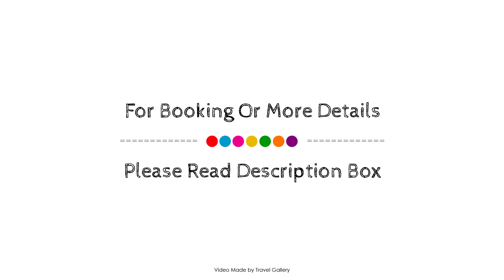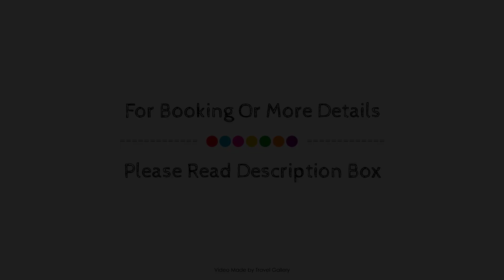Casa Flora Guesthouse, Pretoria, South Africa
About Property:
Casa Flora Guesthouse is conveniently located in the popular Silver Lake area. The hotel offers a wide range of amenities and perks to ensure you have a great time. Free Wi-Fi in all rooms, 24-hour security, daily housekeeping, fireplace, wheelchair accessible are there for guest's enjoyment. Some of the well-appointed guestrooms feature television LCD/plasma screen, linens, mirror, internet access – wireless, internet access – wireless (complimentary). The hotel's peaceful atmosphere extends to its recreational facilities which include outdoor pool, spa, tennis courts, squash courts, garden. No matter what your reasons are for visiting Pretoria, Casa Flora Guesthouse will make you feel instantly at home.
Searching For
1. Casa Flora Guesthouse - Pretoria
2. Casa Flora Guesthouse - Pretoria Virtual Tour
3. Casa Flora Guesthouse - Pretoria Rooms
4. Casa Flora Guesthouse - Pretoria Amenities
5. Casa Flora Guesthouse - Pretoria Videos
6. Casa Flora Guesthouse - Pretoria Offers
7. Casa Flora Guesthouse - Pretoria Deals
Audio Credit:
Track Title: Blank Slate
Artist: VYEN